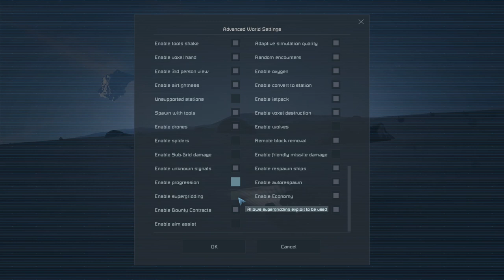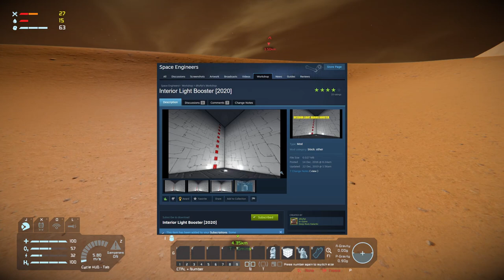Ares Colony EP01 - Even Smaller Beginnings (Space Engineers)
Ares Colony EP01 – Even Smaller Beginnings.

Having crash landed onto the red planet, I set off to a near by trading post to hopefully salvage and trade my way towards self-sufficiency, all while dodging meteors. The first part of today’s episode will also cover off the world setting, installed mods and an overview of the gameplay terms of engagement.

Hello Space Engineers and welcome to Ares Colony! This is the second season of my journey though the Space Engineers universe, having completed the first season on the Earth-Like planet of Hephaestus Prime. Come join me as I attempt to survive the challenges the red planet throws at me, eventually heading into orbit, the Europa moon, in preparation for travelling onwards to distant worlds. For this scenario, I'm not using atmospheric thrusters, wind turbines or jump drives, resources are scarce and stone can only be turned into gravel.

Mod and scripts used initially for the start of the series (full list will be updated in the playlist description):

🎼 Music used in this video:
Credit and thanks to LizzieMiles – My Pillow And Me